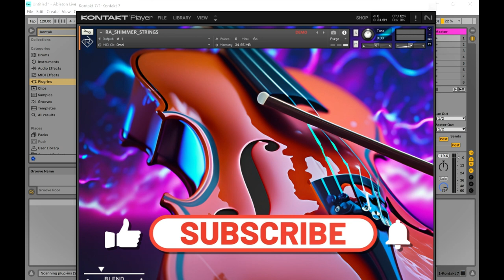Shimmer Strings - FREE Violin Kontakt Library by Rigid Audio